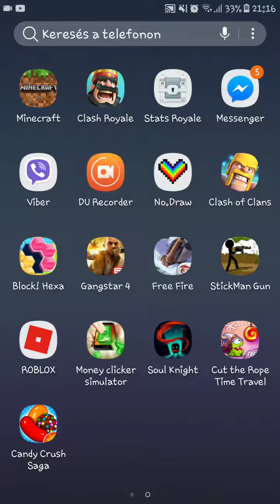Royal giant ezazz crown chest nyitás